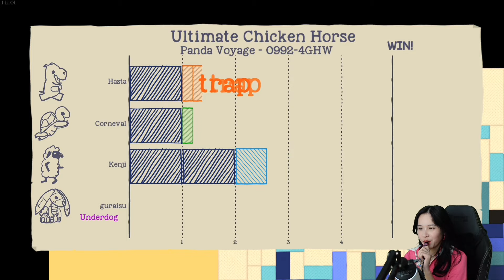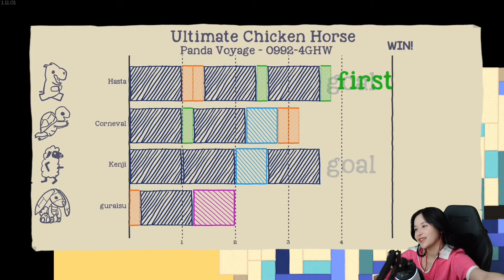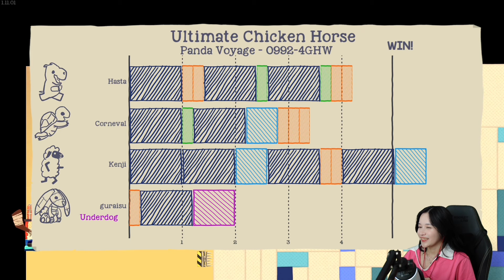SKILL ISSUE + PRESSURE DARI PARA ORANG TUA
♡ Game : Ultimate Chicken Horse (Steam)

Say 'hi' to me in another platform!